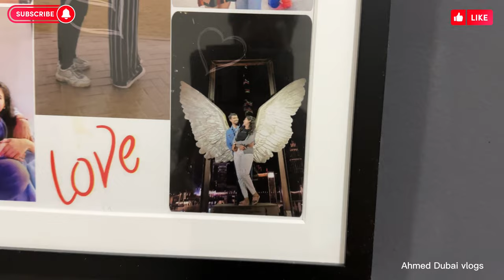Hospitals Job in Dubai || How to get Nursing Job in Dubai || Dubai में हॉस्पिटल में Job कैसे मिलेगा?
hello Friends

so today in this video I have give to you Dubai hospital job information, how to get DHA license in dubai,and how to find hospital Job in Dubai ,

Ahmed Dubai vlogs (Ahmed Arfee)

Agar aplogon Swati se Kuchh v question puchhna ho to bindas puchh sakte ye unka Instagram id hai 👇👇

                                              dubai_captures (Swati)

How to find Dubai hospital jobs, how to find Nurse Jon in dubai, job in Dubai, Vacancy in Dubai Hospital jobs 2023, hospital job interview
Hospital में नौकरी कैसे पाएं
DHA license कैसे बनेगा,
How to apply Hospital jobs in Dubai
Hospital jobs in Dubai
how to get Hospital jobs in Dubai